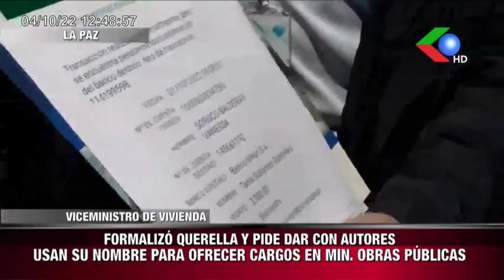🔴"UNICO CAPRICHO QUE TIENE SANTA CRUZ ES CENSO 2023" "LO QUE DIGA EL SEÑOR JORGE RICHTER NO TIENE🇧🇴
"UNICO CAPRICHO QUE TIENE SANTA CRUZ ES CENSO 2023" "LO QUE DIGA EL SEÑOR JORGE RICHTER NO TIENE CREDIBILIDAD"